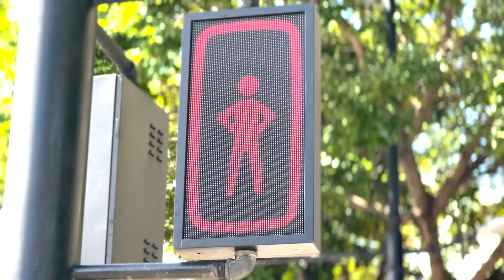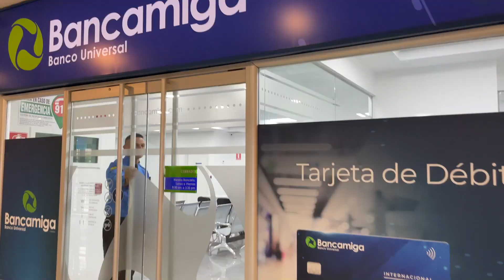¡Gracias por ser parte de un año increíble!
En este 2024 seguiremos creciendo a tu lado.

¡Feliz año!